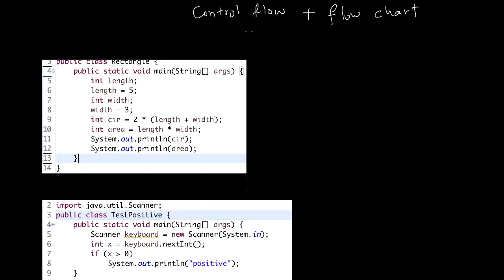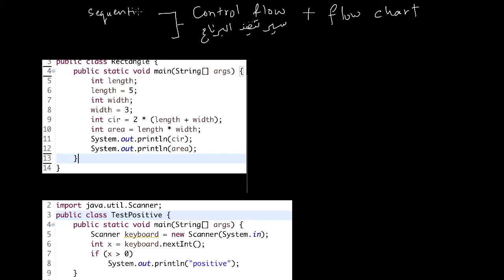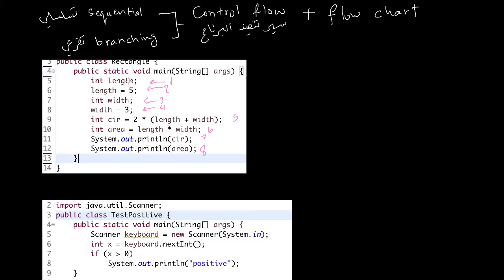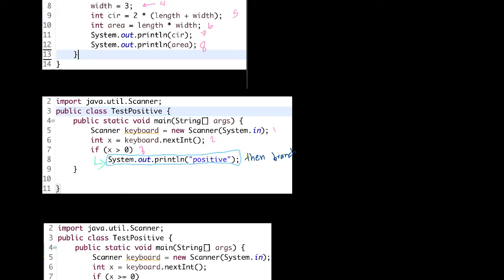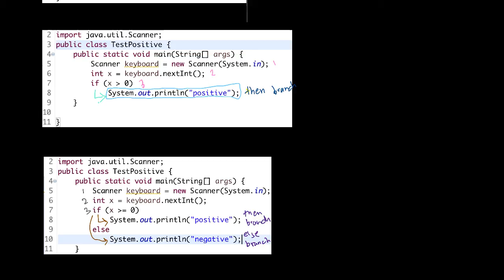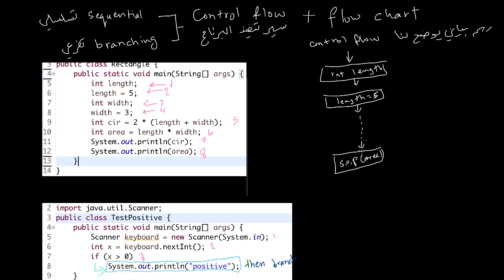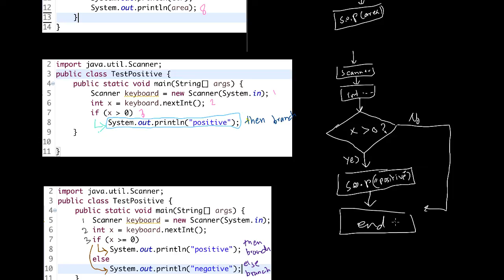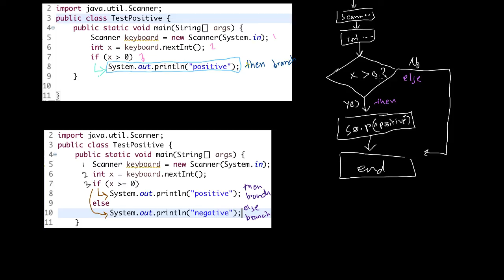الجملة الشرطية وسير التنفيذ - 1 - if statement and control flow